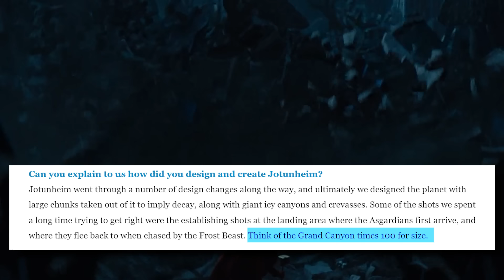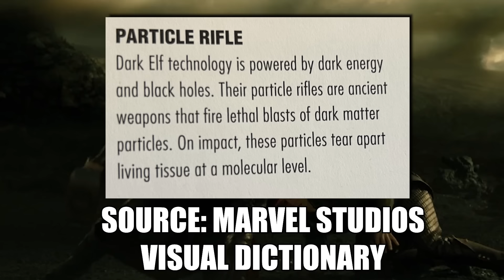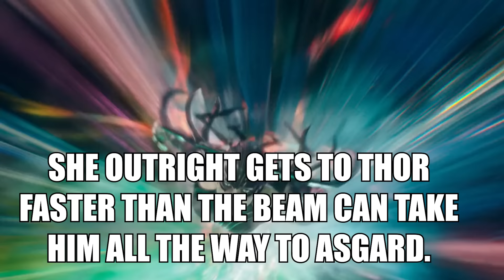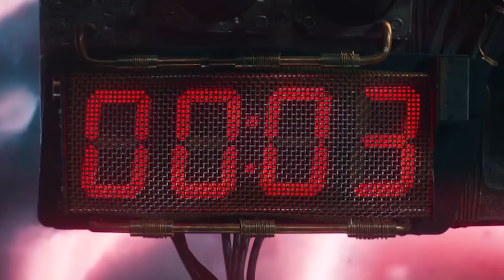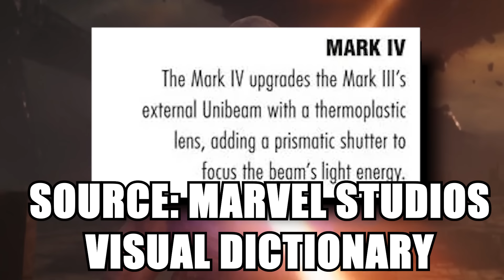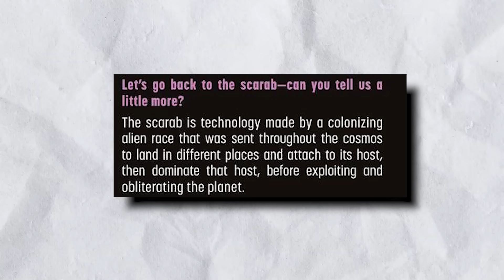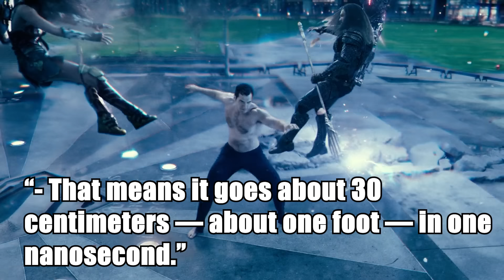Could Movie Superman Defeat Movie Thor? - DCEU vs MCU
Could Movie Superman Defeat Movie Thor? - DCEU vs MCU. By far one of the most discussed VS battles in history is Thor, the Asgardian prince, VS the Man of Steel himself, Superman. Although it's a very complicated topic when the comic book iterations are involved, the movie versions are certainly easier to scale due to there being far less source material to go off of. So, who is stronger, who is faster, and who is the better fighter? I decided to go over feats, scaling, statements, and the like to determine which one of these gods amongsts mortals would come out on top in this legendary bout!

Special thanks to  @CRISIS_COMICS !